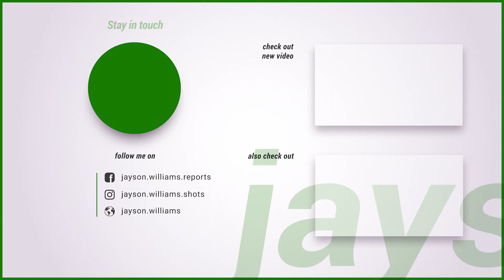First Day of Boot Camp - Inside the US Marine Corps Contraband Room!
U.S. Marine Corps recruits arriving at Marine Corps Recruit Depot (MCRD) San Diego, are taken into the contraband room, and are taken to the barber during their first night of recruit training aboard MCRD San Diego, Calif., March 15, 2016. Recruits were checked for illegal or contraband items, received their first military haircut, and began recruit training. (U.S. Marine Corps motion media by Sgt. John C. Lamb/RELEASED).

Embark on a transformative journey as U.S. Marine Corps recruits arrive at Marine Corps Recruit Depot (MCRD) San Diego. Discover the pivotal rituals that shape them into elite defenders of our nation. Follow the recruits as they undergo strict contraband checks, experience their symbolic first military haircut, and begin their intense recruit training. Witness the forging of bonds and character during "The Crucible" and the emotional pride of their graduation ceremony. Learn how the Marine Corps values instilled on their first day guide them for a lifetime of service.